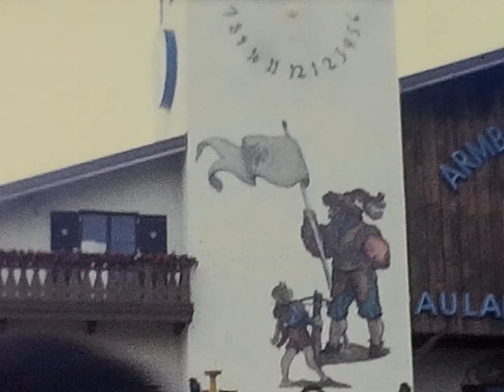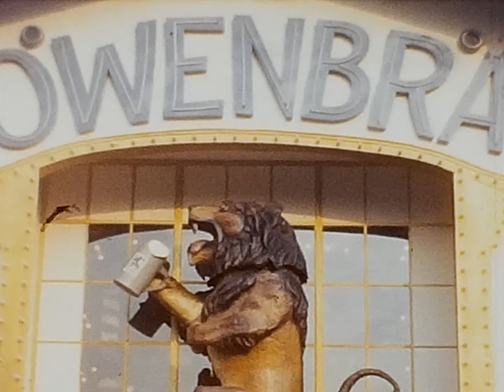Kazimierowski Home Movies - Munich 1967